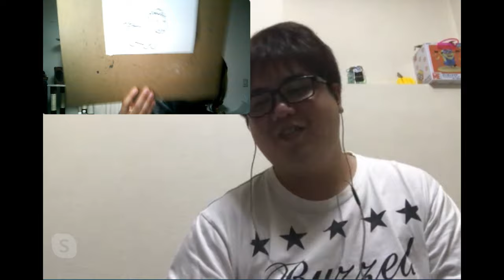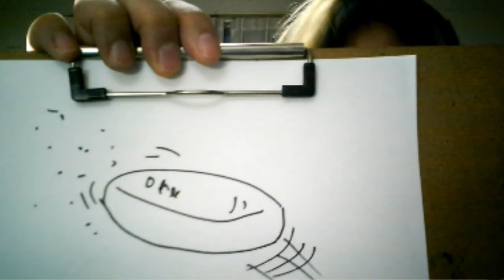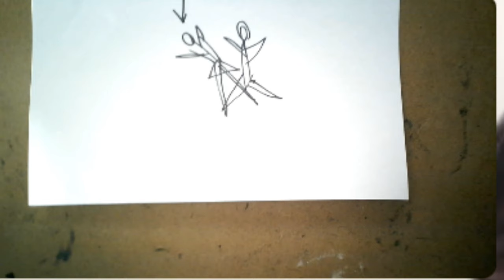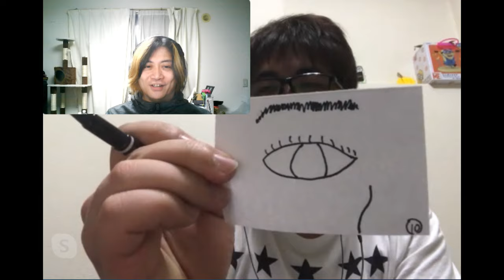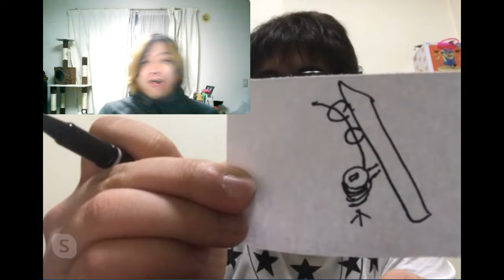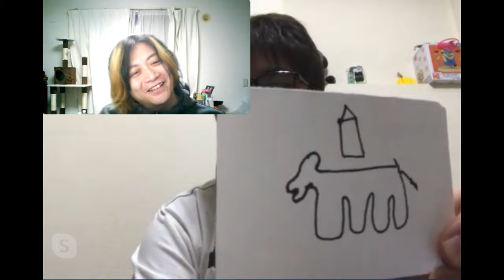リモート撮影で絵しりとりしてみた 後編【ドルドルＴＶ】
【サブチャンネル】ノーカットTV
UCOqU74etByYedUwH1xI_vEg

・noteマガジン【５０コインで買える希望　解説編】